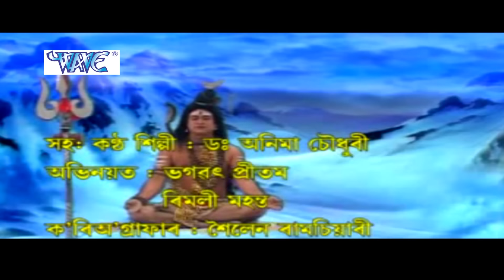জুবীন গাৰ্গ 2018 - Tetelir Talate - অসমীয়া ভক্তিমুলক - Super Hit Bhakti Geet New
Album - Hari Bhakti Vol-2
Singer - Zubeen Garg
Song - Tetelir Talate
Company/ Label :- Wave
Category      Music